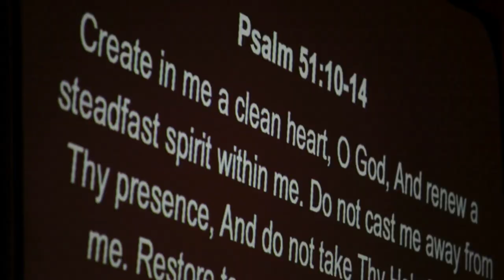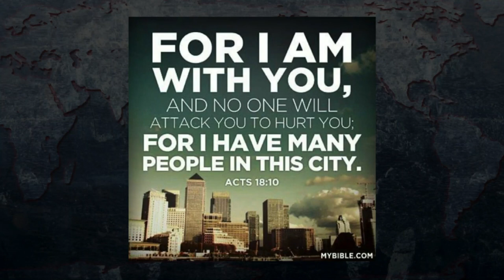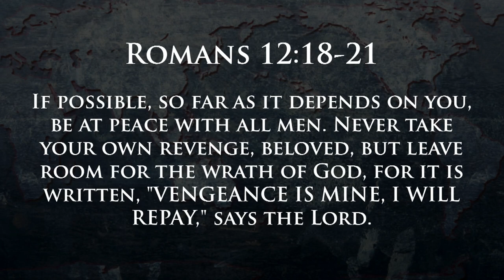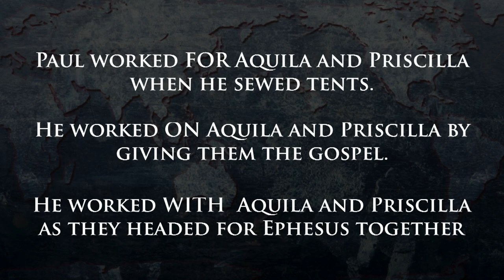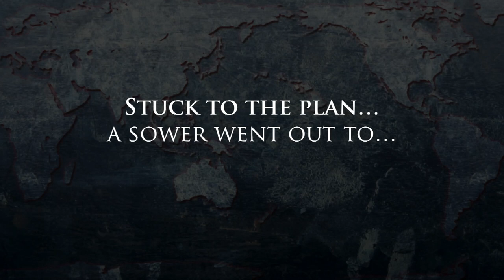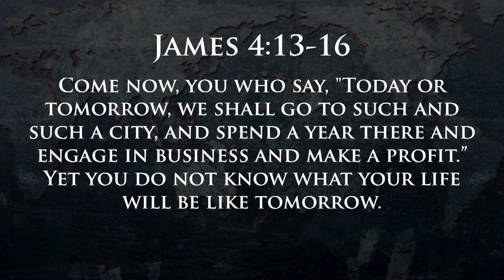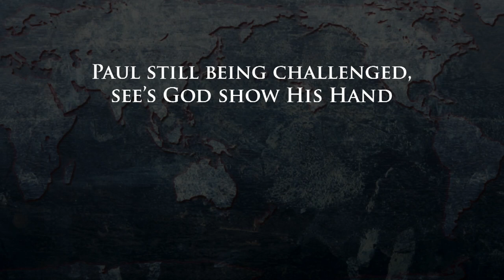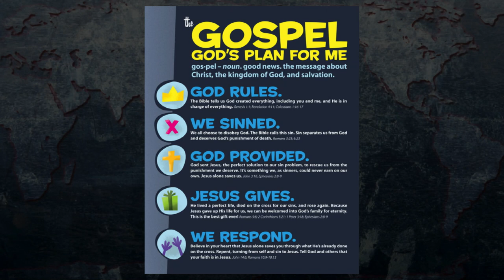Acts 18:12-23 - Waxer Tipton (One Love Ministries)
Paul, still in Corinth, is conspired against by the unbelieving Jews. He is accused of starting a new religion and is brought before the proconsul, Gallio. Gallio sees Christianity as just another sect of Judaism, thus validating Christianity.